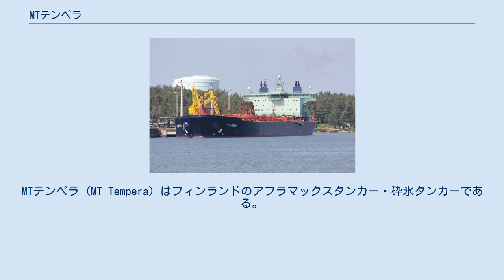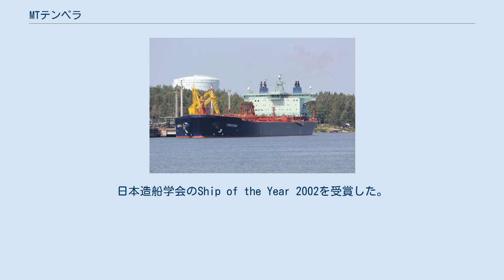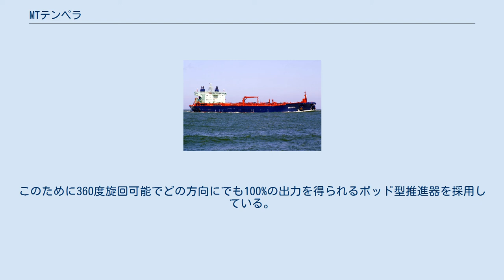MTテンペラ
MTテンペラ (MT Tempera) はフィンランドのアフラマックスタンカー・砕氷タンカーである。
フィンランドのクヴァルネル・マサ社が考案したダブルアクティング方式を採用している。
 住友重機械工業建造、2002年9月にフィンランドのFortum Oil & Gas社に引き渡され、ロシア原油をフィンランドや他の欧州諸国へ運ぶ役目を担っている。
船体構造には、氷海域で最高のグレードであるアイスクラス1Aスーパー仕様および、実際の運航期間を超える40年疲労構造仕様を採用、また機器の徹底した多重安全性や、高度な集中制御システムにより、高いレベルでの信頼性と安全性を確保している。
 氷が厚く張る厳冬期においても他の氷海タンカーが航行できない航路でも自力で航海可能なため、稼働率が極めて高い。
また原油タンカーとしてだけでなく、砕氷船としても大活躍をしている。
日本造船学会のShip of the Year 2002を受賞した。
 　通常の砕氷船では船首を氷に乗り上げて割るのに適した形状としている代わりに造波抵抗が大きい。
そのため運航の大半を占める通常の海域では非効率な運航とならざるを得なかった。
ダブルアクティング方式ではこの問題を解決するため、前後進両方に進めるようにし、通常の海域では推進性能に優れる船首を前に前進航行を行い、船尾を砕氷に最適な形状として氷海航行時には後進で進むことにより、常に効率的な運航を可能とする考え方で建造された。
氷海航行時には通常航海以上の出力を必要とするため、後進時にも推進器は100%の出力が出るものでなければならない。
このために360度旋回可能でどの方向にでも100%の出力を得られるポッド型推進器を採用している。
 同型船のマステラ（Mastera） 北海シェトランド諸島付近海底油田から、北海を南下、スカンジナビア半島とデンマークの間のスカゲラク海峡を通り、南下してシェラン島南のストア海峡、フェーマルン・ベルト海峡を経て北上、バルト海に入り、トゥルク近郊のNanntaliにまで通年で原油を運ぶ。
冬のスカゲラク海峡からバルト海にかけては氷結する。